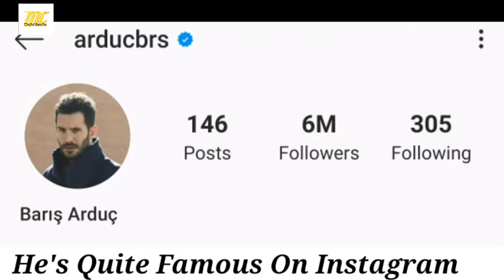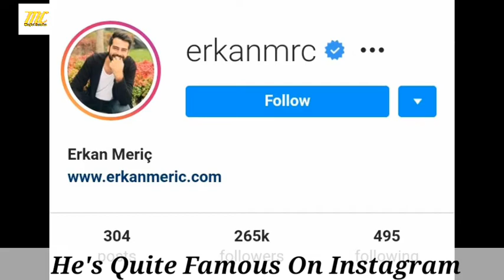Barış Arduç vs Erkan Meriç Comparison | Lifestyle | Bio | Age | Networth | Lover | Fact| & Much More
Barış Arduç And Erkan Meric Lifestyle Biography Hobbies All Information
Diclamer All Data Collect Google Facebook And Instagram

 Music in this video
Song
Fade
Artist
Alan Walker
AEI (on behalf of NCS); LatinAutor - Warner Chappell, PEDL, UNIAO BRASILEIRA DE EDITORAS DE MUSICA - UBEM, Sony ATV Publishing, ASCAP, LatinAutor, CMRRA, and 24 music rights societies